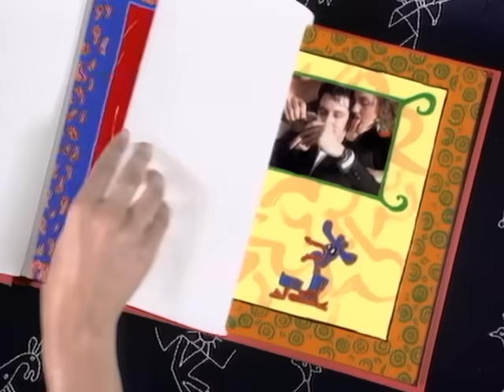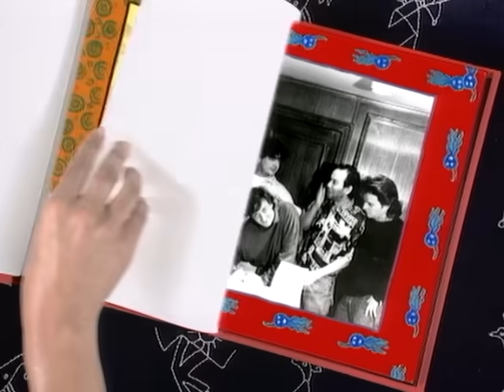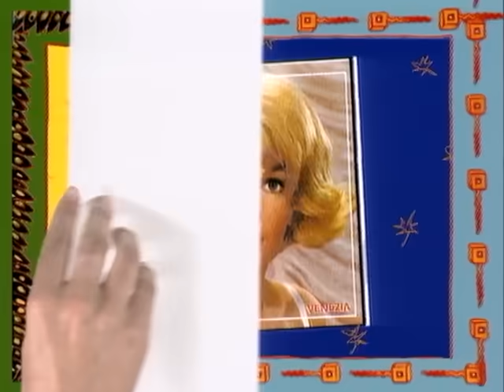Hombres G - Devuelveme A Mi Chica (video clip)